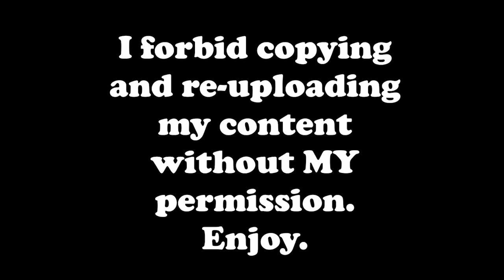FANMADE EPIC WUBBOXES ON FIRE HAVEN BUT SWITCHED [animated what-if] (ft.@St_Krawn)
Design:@St_Krawn
Animation, sound: me

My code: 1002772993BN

0:00 Disclaimer
0:04 Individual sound
1:26 Full song
1:40 V2 Track 1
1:53 V2 Track 1 + V1 Track 1
2:07 V2 Track 2
2:21 V2 Track 1 + V1 Track 2
2:48 V2 Track 2 + V1 Track 1
3:02 Outro